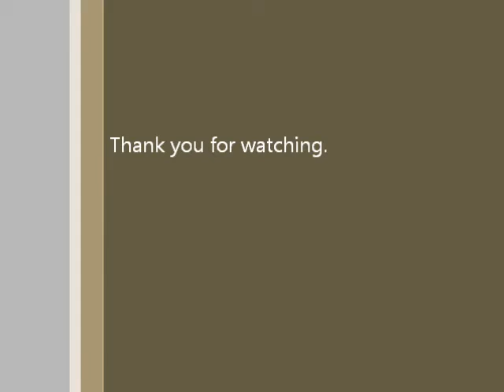Hild Air Bag Deployment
Air bag deployment exibition during a Redding Chamber gathering